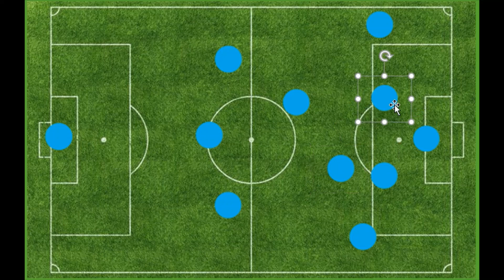EL INCREÍBLE ATALANTA DE GASPERINI/ ANÁLISIS TÁCTICO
En este video explico cómo juega el Atalanta de Gasperini y por qué es uno de los mejores equipos del mundo, haciendo un análisis táctico, sus movimientos y posicionamiento en ataque y en defensa.